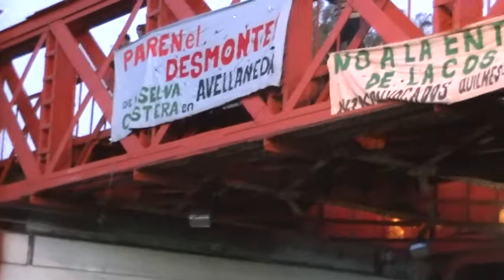Recital del Bahiano con las banderas de Paren el Desmonte de la Costa de Avellaneda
Momento del recital del Bahiano realizado el sábado 22 de septiembre de 2012 en Avellaneda. Nos bajan las banderas de la Asamblea... No a la entrega de la costa de Quilmes y Avellaneda a la multinacional Techint, cómplice civil de la última dictadura militar.